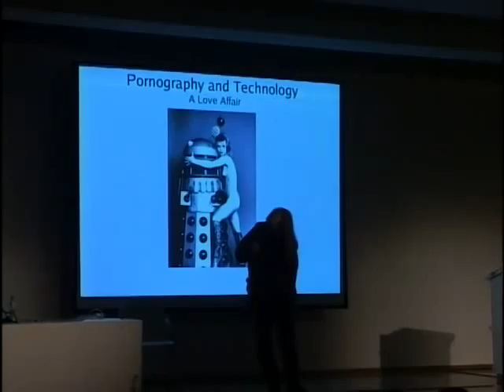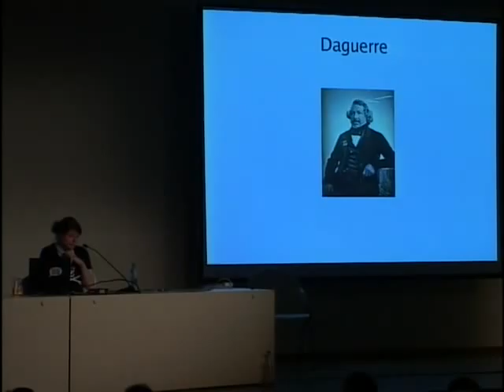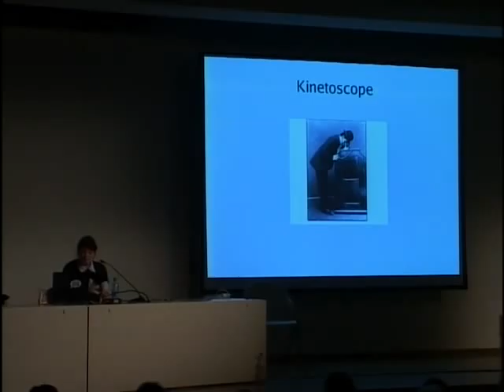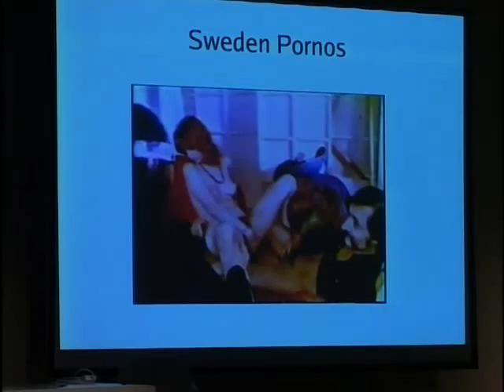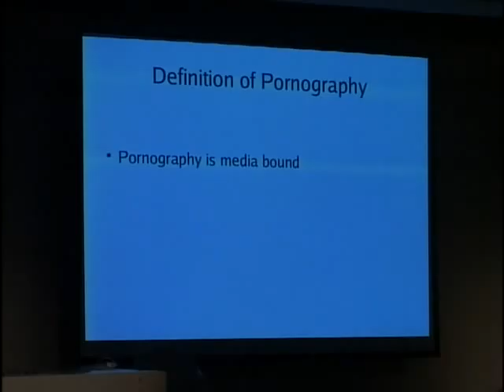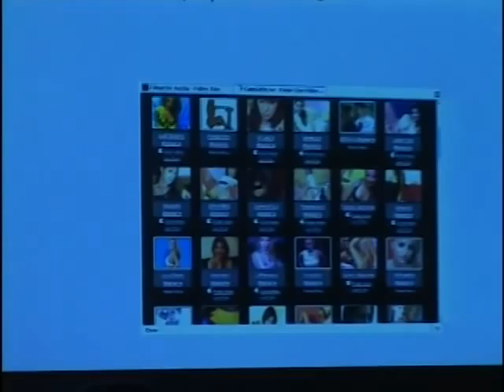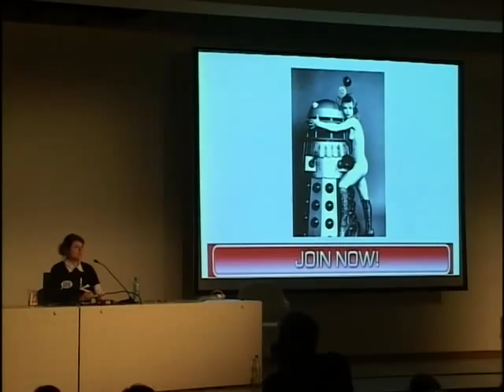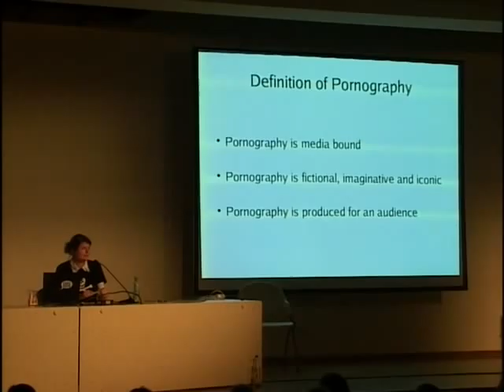23C3: Pornography and Technology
Speaker: Tina Lorenz

a love affair

Pornography is an abstract phenomenon. It cannot exist without a medium to propagate it, and it has very little (if anything at all) to do with sex. The relationship between pornography, which is entirely fictional and sex, which is very real, very sweaty and mostly not a very aesthetic thing is something like the correlation of science-fiction literature and technological innovation: sometimes the ideas are bizarre, completely nuts and would never work without a Heisenberg Compensator - but sometimes some fragment lasts and is taken to the real world.